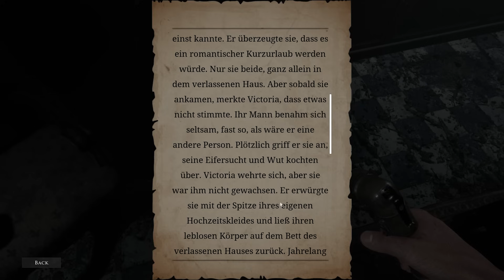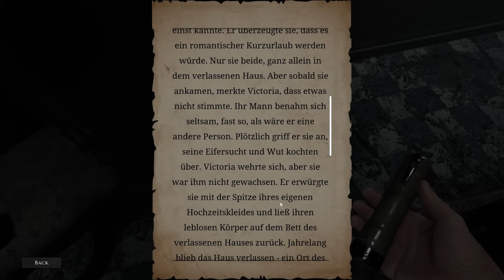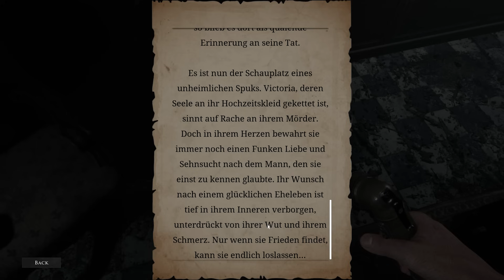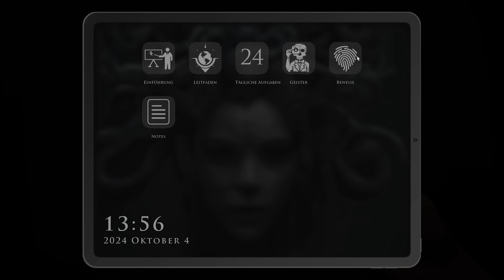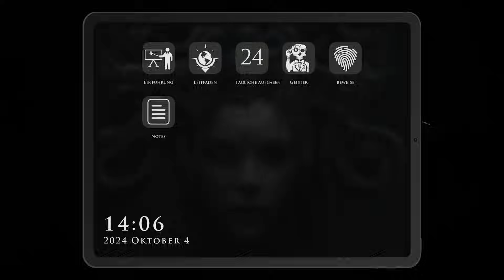SCHOCK und ANGST im KRANKENHAUS - Demonologist Gameplay German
Demonologist German Gameplay by KeysJore
Demonologist German

Top Gaming PC für unschlagbare 1999,00€

►Mein Equipment:
Demonologist Full Game Deutsch - Let's Play Demonologist Deutsch - German/Deutsch Walkthrough Gameplay
Let's Play - Demonologist PlayStation 5 Deutsch Gameplay with Commentary (German/Deutsch)